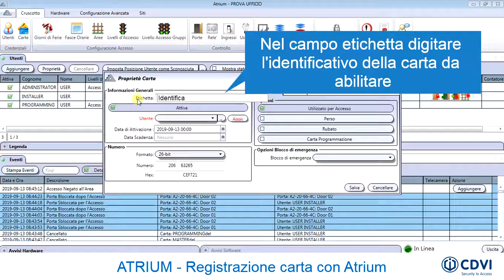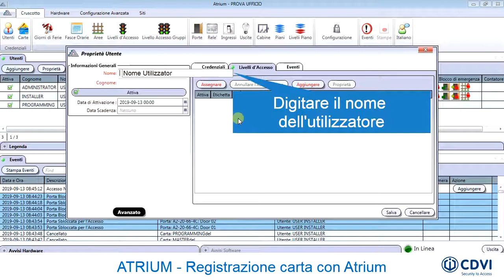TUTORIAL - Registrazione Carta utilizzando Atrium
ATRIUM - Registrazione carta utilizzando software Atrium